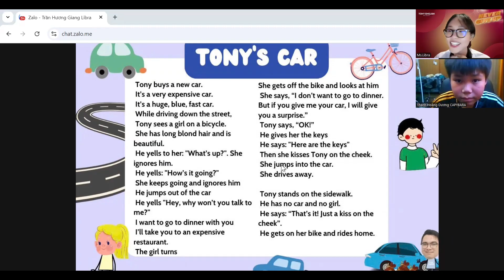BÀI TEST ĐỊNH KÌ ZEUS 7 CÙNG MS.LIBRA-THANH HOÀNG